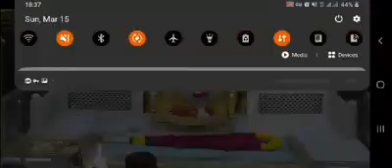Shirdi Sai Baba Dhoop Aarti Darshan- 15/3/2020